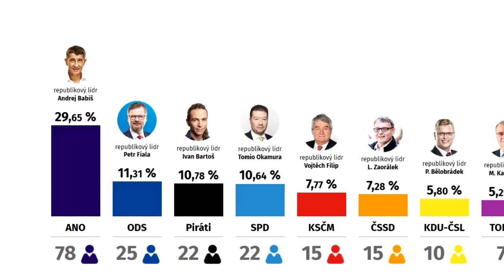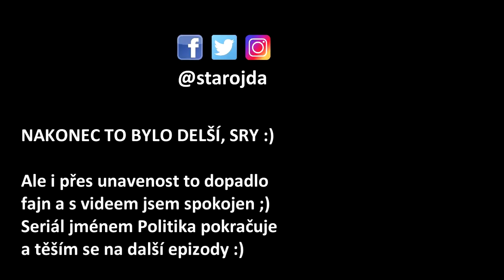VOLBY 2017 - VÝSLEDKY - ŠOK, PÁDY, KOALICE a DOBRÉ ZPRÁVY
Důkladně rozebírám výsledky parlamentních voleb. Průzkumy opět sehlaly. ČSSD, TOP 09, KDU-ČSL, KSČM a Zelení padli. SPD uspěla, ale nikdo jí nechce. Možné koalice také selhávají. Ale jsou i dobré zprávy - úspěch ODS, Pirátů a STAN.

Narozdíl od Martina Roty (NaprostoRetardovany) toto není úmyslně idealistické zhodnocení, ale prostě realistické ;)

HUDBA
Secret Circuit - Space Rhythm 1 @FMA